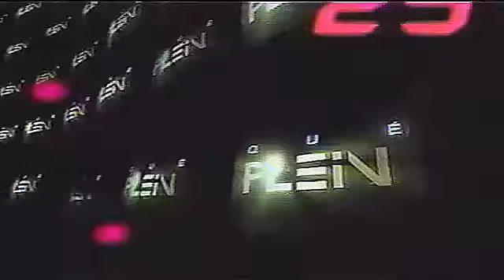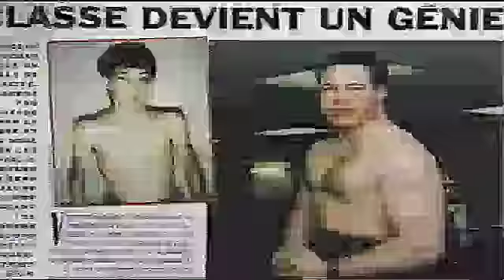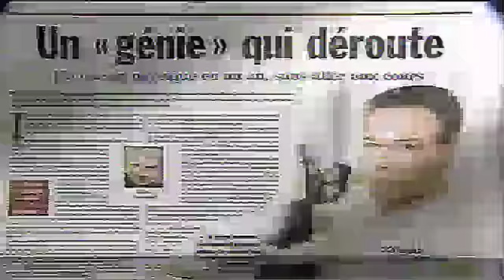Vincent Boucher : une Vision, une Force, une Volonté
Reportage de l'émission Plein Écran, animé par Anne-Marie Dussault, diffusé en novembre 1997 et portant sur les exploits, la force de volonté et le développement du prodige Vincent Boucher, avec une intervention du Premier Ministre Jean Charest.

- SUPRÉMATIE DE L'INFORMATION
- TALENTS MULTIDISCIPLINAIRES
- OBJECTIFS BIEN DÉFINIS

VINCENTBOUCHER . COM